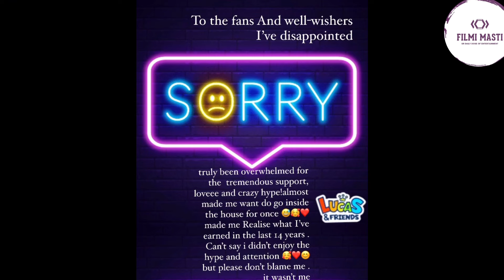Bigg Boss 18 के Grand Premiere के दिन Nia Sharma ने दे दिया बड़ा झटका, शो में नहीं आने का दिया संकेत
Bigg Boss 18 के प्रीमियर के दिन Nia Sharma ने दे दिया बड़ा झटका, शो में नहीं आने का दिया संकेत